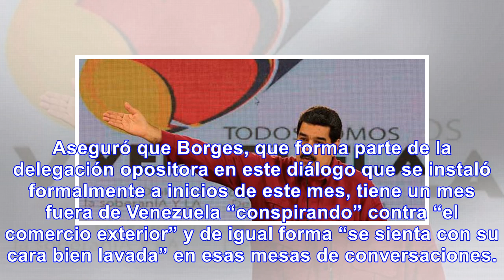Maduro dice que su gobierno dialogará en enero con "terroristas"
El presidente de Venezuela, Nicolás Maduro, dijo este viernes que el próximo encuentro del diálogo p...